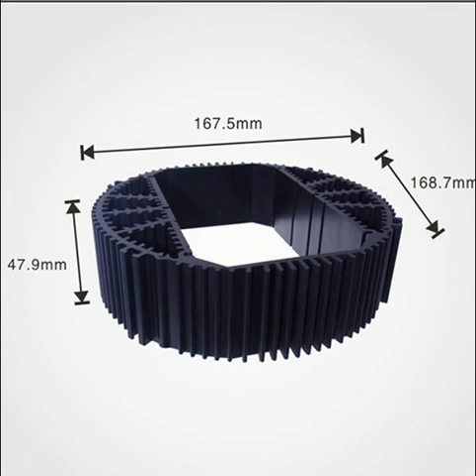Mill finished solar system heat sink square1023